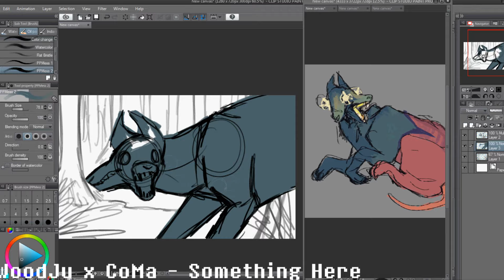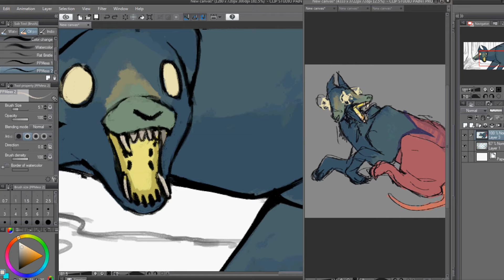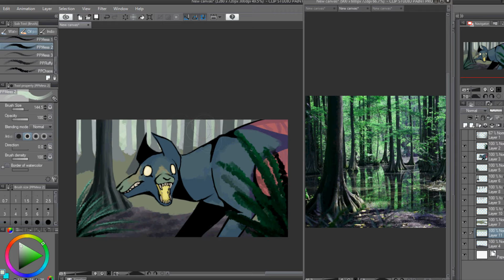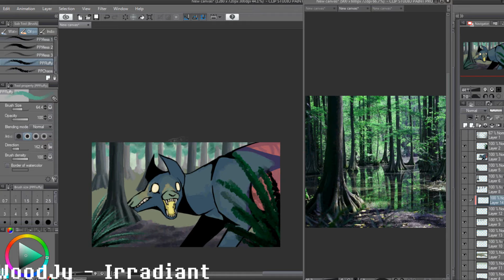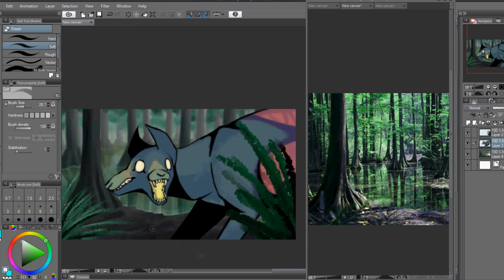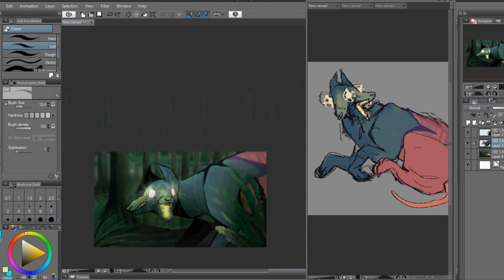Nox Draws: Bogged Down